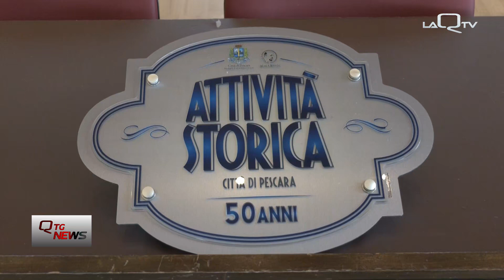Pescara, 21 le targhe storiche consegnate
La sala consiliare del comune di Pescara ha accolto questa mattina la cerimonia di premiazione delle attività commerciali più longeve  consegnando la targa di attività storica per i 40 e 50 anni di esercizio